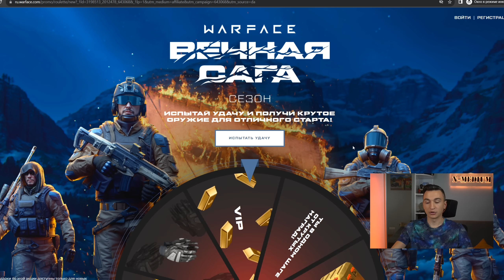"ФЕЙК" проверка в клан в варфейс [Warface] #8